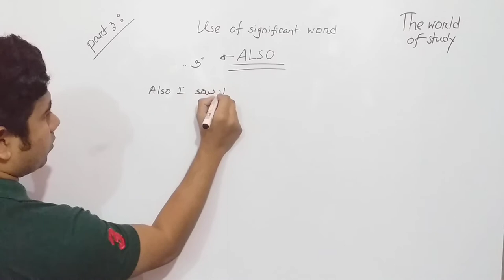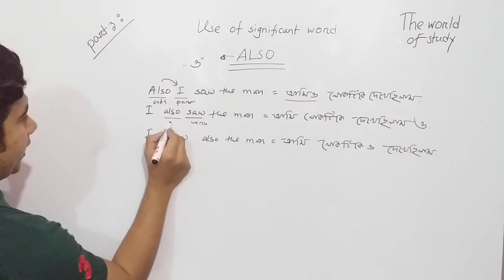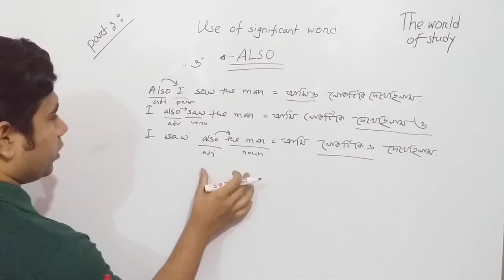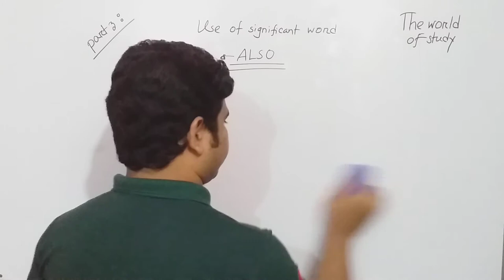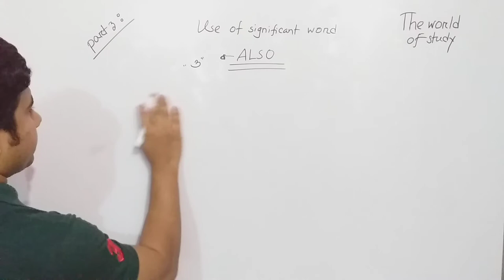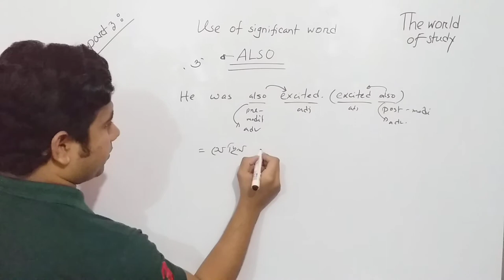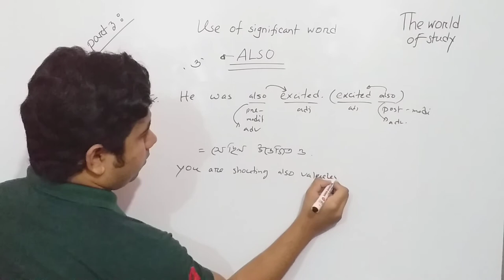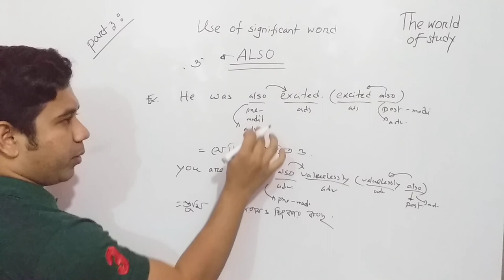Part 3. Use of significant words (ALSO) II Md.Rezaul Islam II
What is the aim of the videos?
We dream of an alternative education system in where each student
will learn with pleasure.In order to change the current education system,
we should have committed with our responsibility.We want that all students
will learn to think to increase their thinking world.Each video will help you
to learn new thinks.Online educational should be easy more.